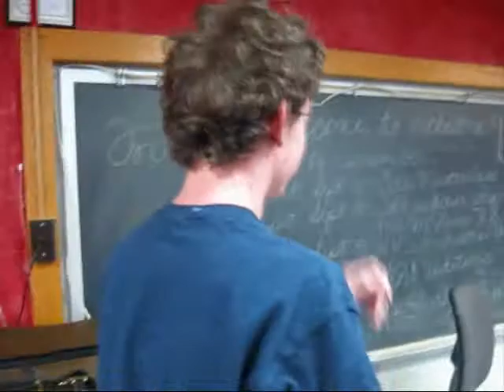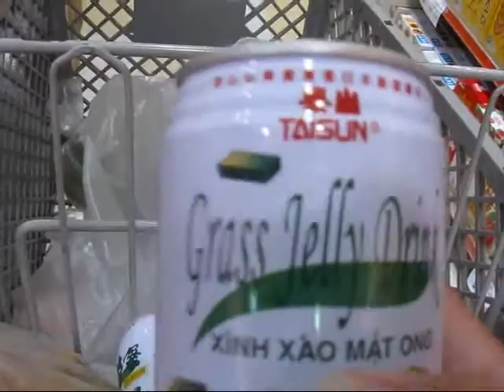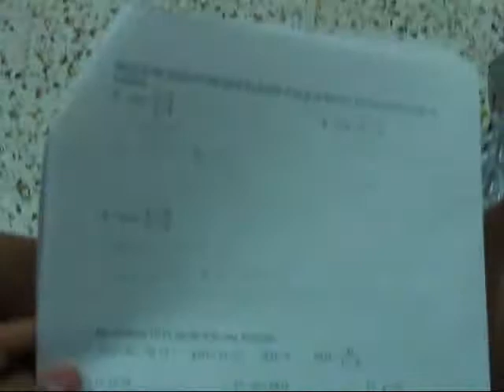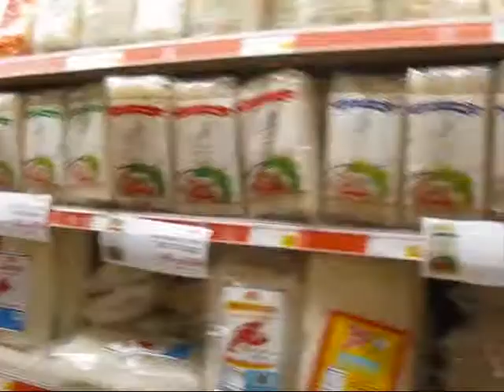In-School Gaming?!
Ignore the following:
thatkhanhguy khanh uyen an fu-fu nerd geek cool awesome Someone STOLE My Trash Can Canon PowerShot A590IS Windows Movie Maker ASIANS Are Taking Over The World I WILL Eat You Camera Test vlog in school gaming santa early